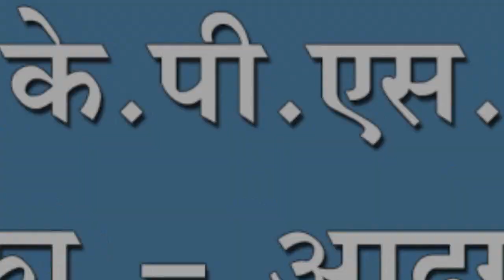भोज पी.के.पी.एस. ला ३६ लाखांचा नफा - आदगोंडा पाटील ;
भोज पी.के.पी.एस. ला ३६ लाखांचा नफा - आदगोंडा पाटील ; वार्षिक सर्वसाधारण सभा संपन्न